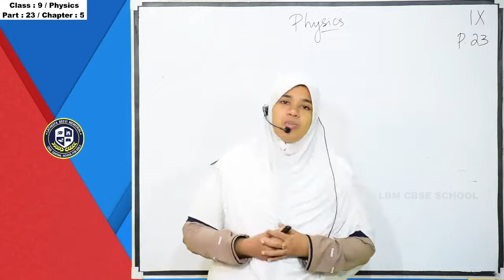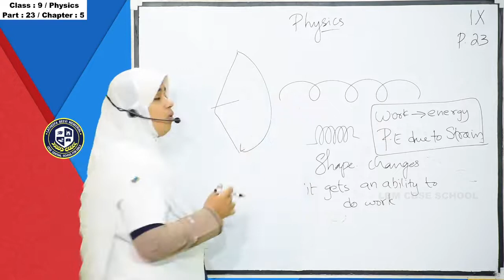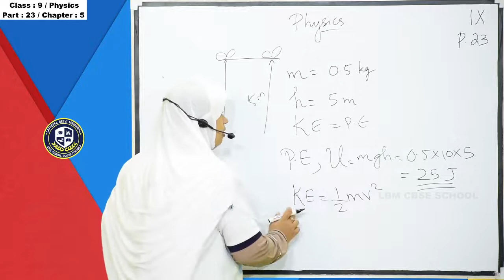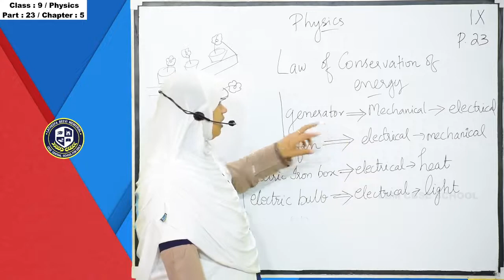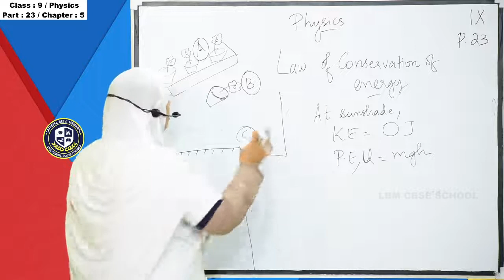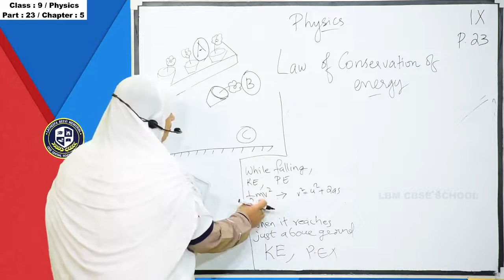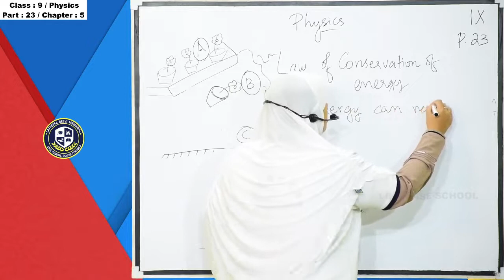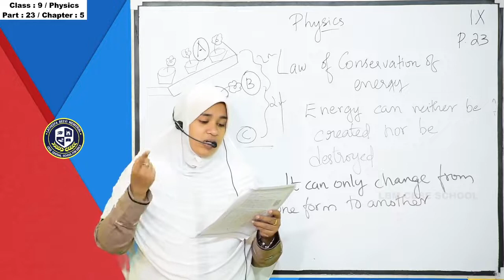LBM│STD 9 PHYSICS │PART 23│07-01-2021│TEACHER: SAFEERA BEEGUM │LBM SCHOOL AYATHIL KOLLAM